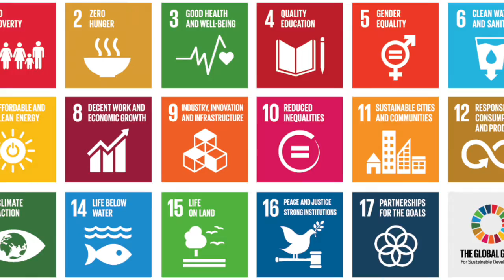Issue # 10 - Service groups at ACS